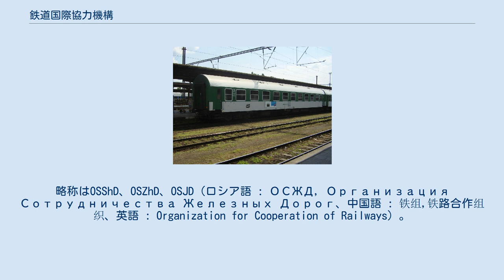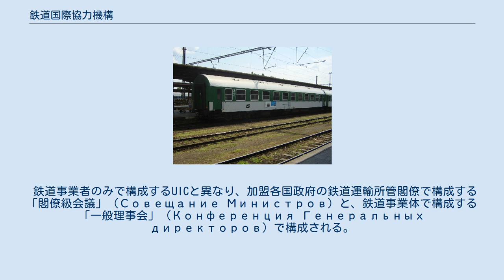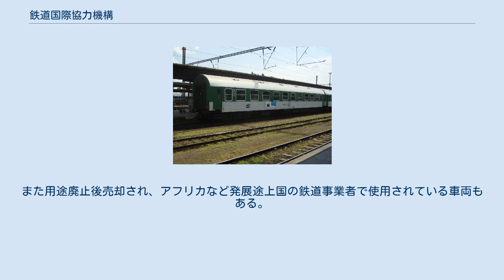鉄道国際協力機構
鉄道国際協力機構（てつどうこくさいきょうりょくきこう）は、世界各国の政府および鉄道事業者によって組織される国際機関の1つ。
略称はOSShD、OSZhD、OSJD（ロシア語 : ОСЖД, Организация Сотрудничества Железных Дорог、中国語 : 铁组,铁路合作组织、英語 : Organization for Cooperation of Railways）。
本部はワルシャワ（ポーランド）。
1956年6月28日にソフィア（ブルガリア）で開かれた東側諸国の鉄道運輸相会議で、東側の鉄道事業に関する国際機関として機構の設立を決め、翌1957年9月1日に発足した。
 西側諸国が中心の国際鉄道連合（UIC）に対し、ソビエト連邦をはじめとする東側諸国の鉄道所管官庁と鉄道事業体で発足した。
発足当初の加盟国は経済相互援助会議（COMECON）加盟の12カ国。
のちキューバが加盟して13カ国となった。
1992年以降、東欧の民主化でロシア（ソ連）から分離独立した各国が新たに加盟。
1997年にはイランが、2018年には韓国が加盟し、現在は閣僚級会議に29カ国、一般理事会に27鉄道事業体が加盟している。
 鉄道事業者のみで構成するUICと異なり、加盟各国政府の鉄道運輸所管閣僚で構成する「閣僚級会議」（Совещание Министров）と、鉄道事業体で構成する「一般理事会」（Конференция Генеральных директоров）で構成される。
閣僚級会議は機構の最高決定機関として機構の政策を協議し、実務レベルの調整を一般理事会が所管している。
 このほか、東側諸国と路線がつながっているフィンランドおよびギリシャ、UIC本部国のフランス、旧東ドイツ国鉄が加盟していたドイツなど6カ国の6鉄道事業体が「オブザーバー」（Наблюдатели）として、また電気、車両メーカー、国際列車運行会社など民間企業35社が「企業会員」（Присоединенные предприятия）としてそれぞれ参加している。
 ソ連および中国を介した東欧圏およびアジア圏の（旧）社会主義諸国の国際鉄道輸送の調整を主な機能とし、欧州－アジア間の旅客輸送、貨物輸送および車両使用の連携について加盟国間の合意を結んでいるほか、国際間のダイヤや車両運用の調整にあたっている。
また、加盟国すべての鉄道信号方式をOSShD方式で統一したほか、東側諸国の客車の国際標準規格（OSShD規格）も制定した。
 1990年代以降、西側諸国の先進鉄道技術を東側に移入して各国鉄道の近代化を促進した。
現在はUICや民間企業と連携して、欧州－アジア間の国際貨物鉄道輸送ルートの確立、新しい座席予約システムなどの旅客情報システム開発などに力を入れている。
加盟国数はUICに比べ大幅に少ないものの、27カ国の路線総延長は29万6548キロで、世界の全鉄道路線の約3分の1を占めている。
チェコ、スロバキア（旧チェコスロバキア）など第二次世界大戦前からUICに加盟していた一部の国を除き、ほとんどの国が1990年代以降、UICにも加盟している。
 2018年、南北分断路線の再連結を視野に入れた韓国がOSShDに加盟した。
 OSShD規格客車（チェコ鉄道） 標準軌用客車規格の「OSShD-B」形は、ドイツ国営鉄道が1962年に開発したバッファー長間24.5m・ゲルリッツV形台車使用の新世代客車を基本に策定されたもので、1968年にはOSShD-Bをベースに、UIC規格に準拠した設計に改めた「OSShD-Y」形客車が登場した。
 車両は東独の人民所有会社バウツェン車両製造（VEB Waggonbau Bautzen）と人民所有会社ゲルリッツ車両製造（VEB Waggonbau Görlitz）で新製され、東欧圏のOSShD加盟国に供給された。
 OSShD-Y形客車は、OSShD-Bに比べ深いカーブの特徴的な屋根を持ち、現在も旧東欧圏を中心に主力客車として活躍している。
国際列車のユーロシティ用などとして、西側諸国の水準に合わせてリニューアルや高速化工事を施された車両も少なくない。
また用途廃止後売却され、アフリカなど発展途上国の鉄道事業者で使用されている車両もある。